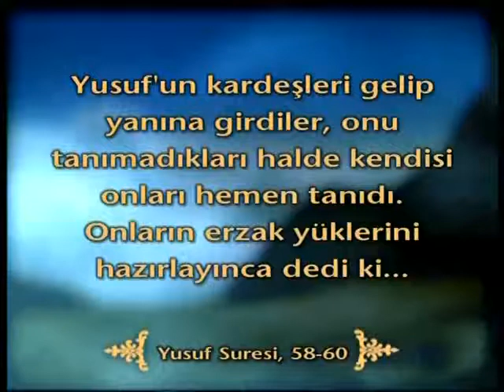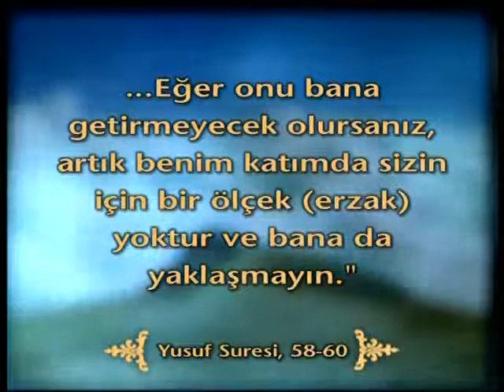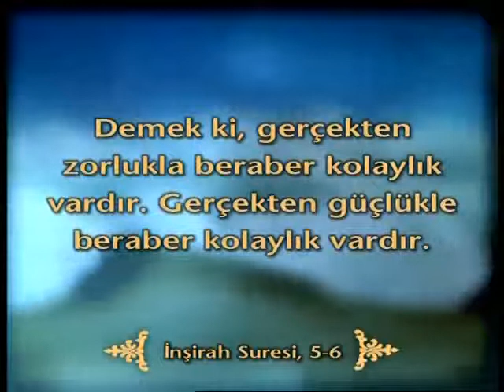hz.USUF(a.s.)'ın kardeşiyle karşılaşması ve uyguladığı akılcı taktikler